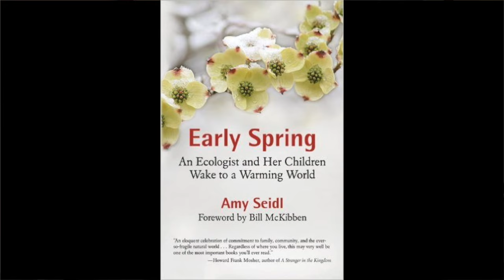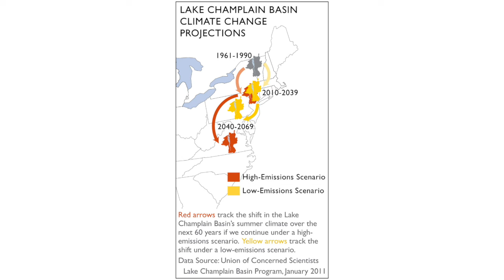Amy Seidl: Communicating about Climate Change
Amy Seidl takes us through the way she communicates with Vermonters about climate change, drawing on their pre-existing experiences and observations.

Video by Alyson Hasentab